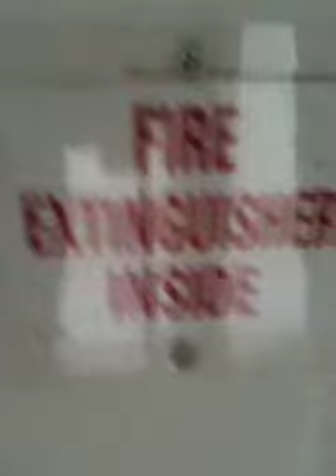Cafeine 2/2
Asistance